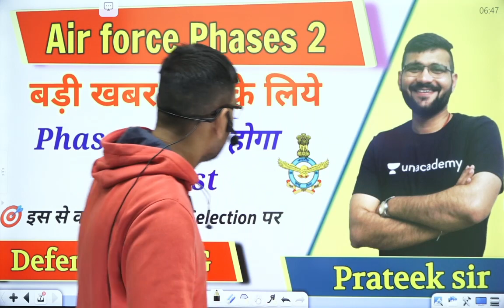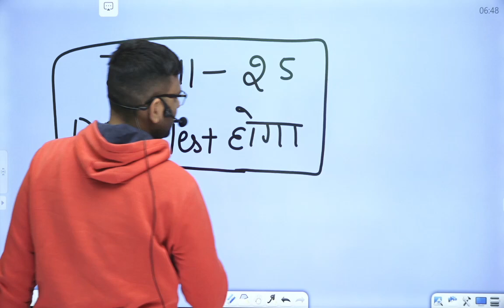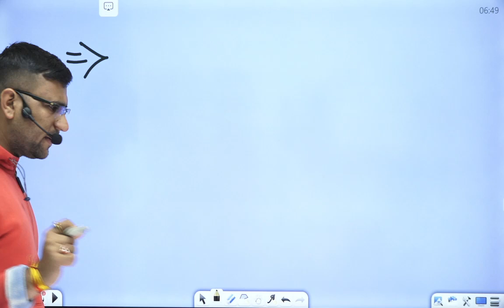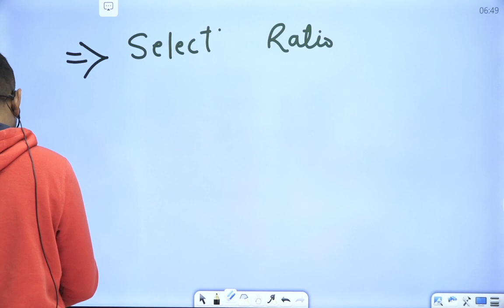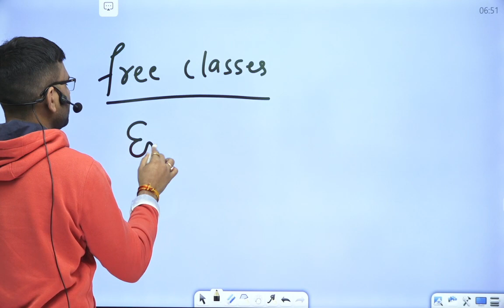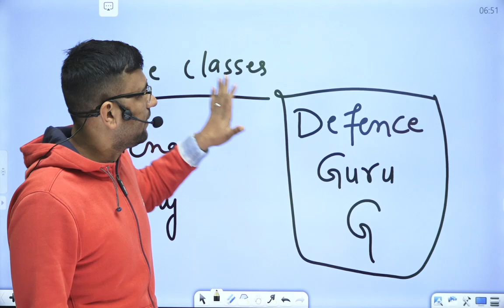बड़ी खबर आपके लिये Phase 2 में नही होगा DFT Test || इस से क्या फर्क पड़ेगा selection पर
ASC Ambala